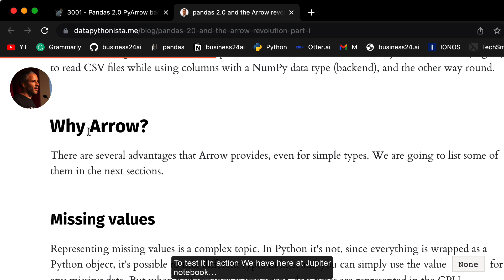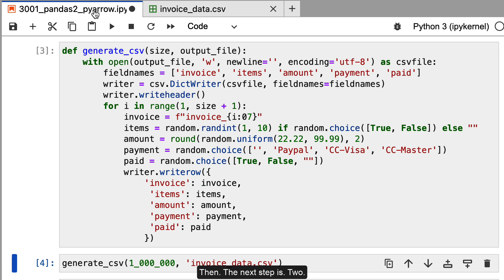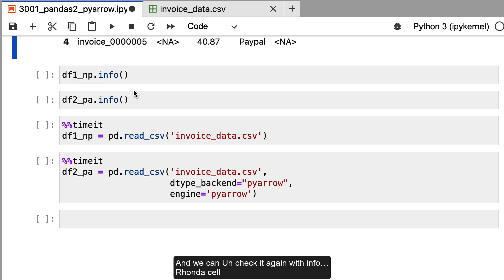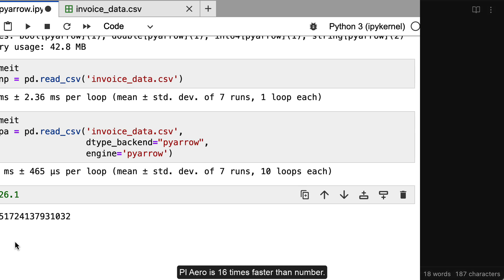Use Pandas 2.0 with PyArrow Backend to read CSV files faster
With Pandas 2.0 you can use PyArrow instead of NumPy as the Backend engine. This makes reading CSV files faster.

00:00 Introduction Pandas 2.0 with PyArrow Backend
00:25 Import pandas 2.0
00:37 Python function to generate CSV file
01:49 read_csv with Numpy and read_csv with pyarrow engine
02:50 Compare the execution time using timeit
03:20 Conclusion and connecting the dots